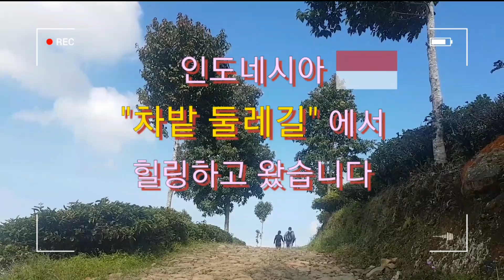인도네시아, 등산, 힐링 : 차밭 둘레길, healing, hiking to tea plantation trail, Mega Mendung, Bogor, Indonesia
인도네시아의 '차밭 둘레길'에서 하이킹 하며 힐링하고 왔어요.

Hiking tea garden plantation in Indonesia
@Mega mendung (Puncak, Bogor)
Walking along the beautiful and peaceful trails, I felt that my heart was healed.